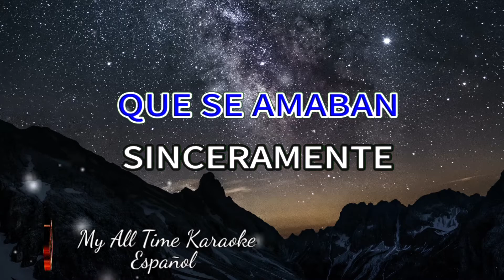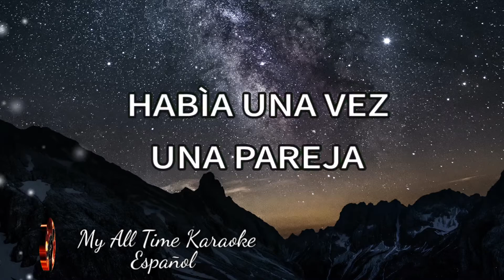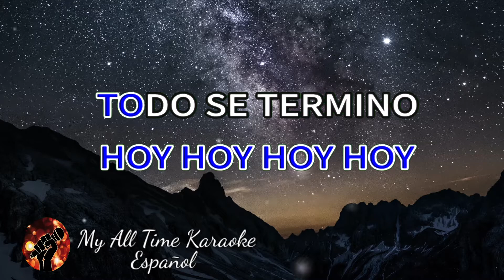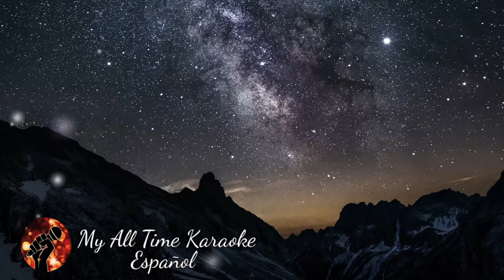Amor Prohibido- Grupo Bryndis (karaoke version)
No olvides:
📄 COMENTAR